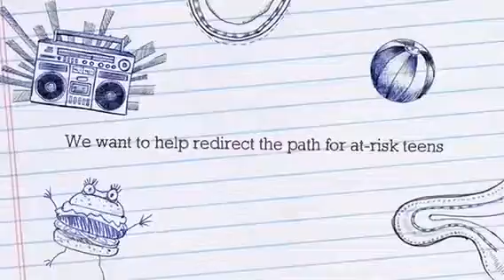Team MTV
Anti-Stress kit commercial